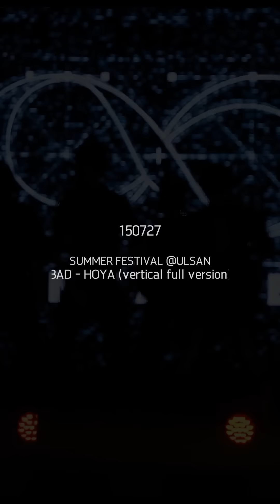150727 울산썸머페스티벌 BAD 호야 세로풀버전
호야는 세로지!!!